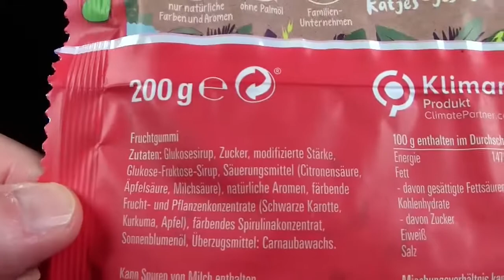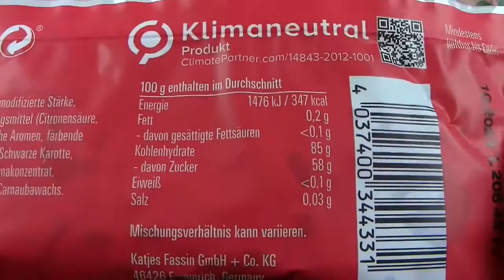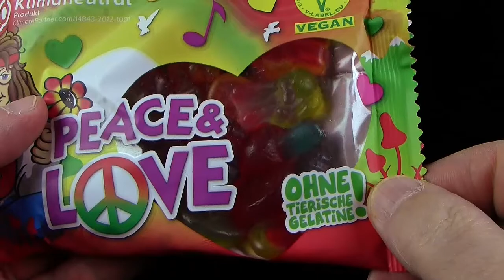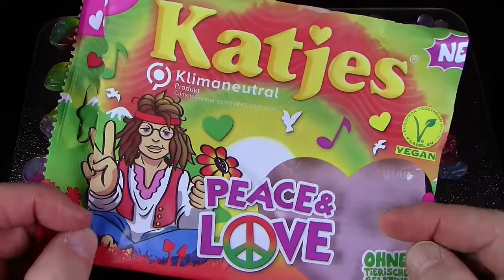Katjes ® Peace & Love - vegane Fruchtgummis - Geschmackstest